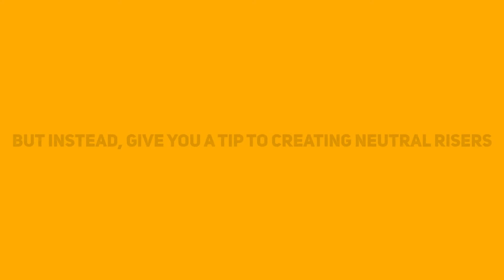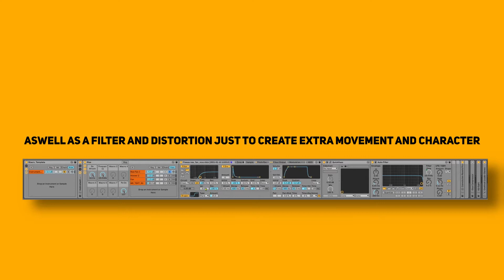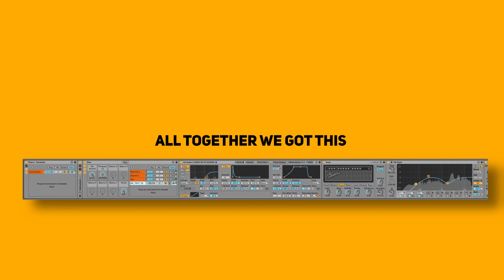Neutral Risers | (WAVELET AUDIO TAKEOVER)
Neutral Risey bits!